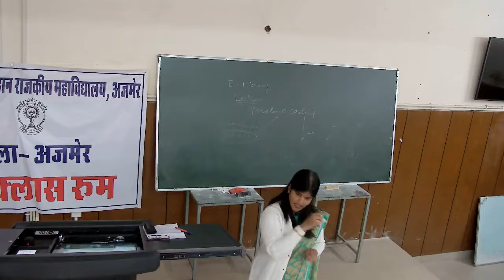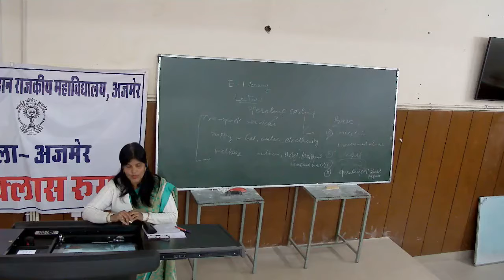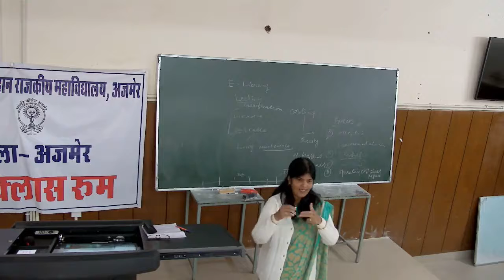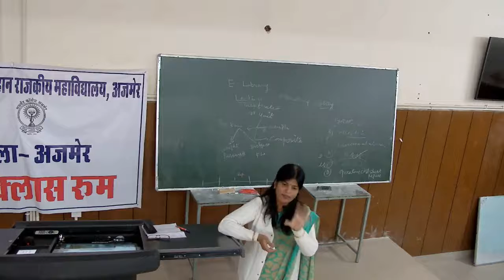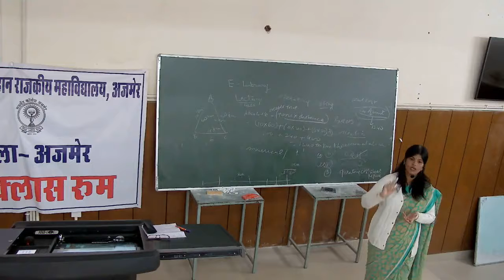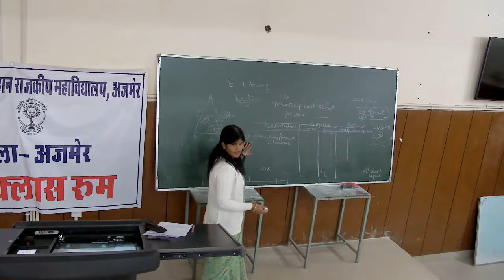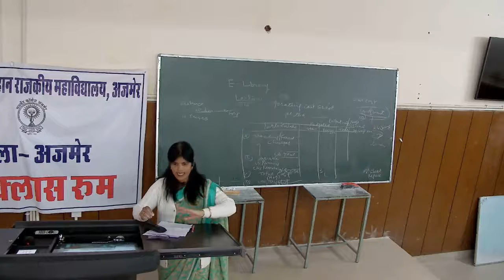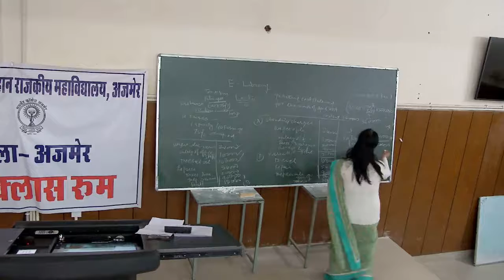Dr Prena Jain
ABST e lecture